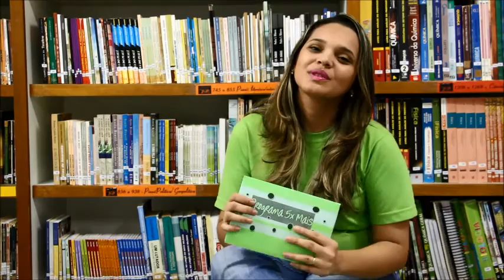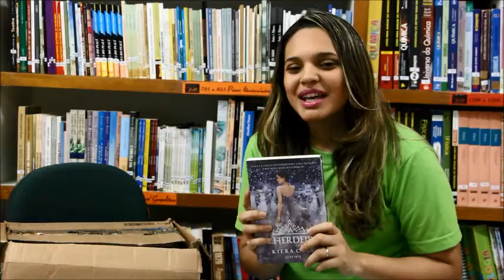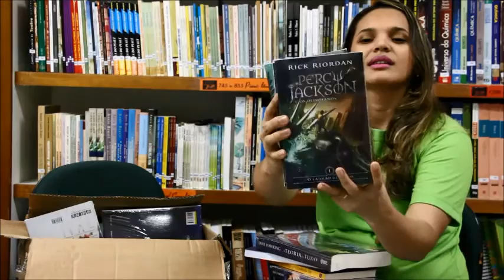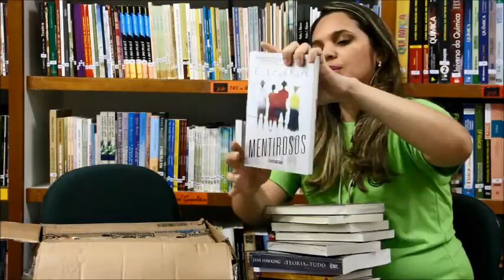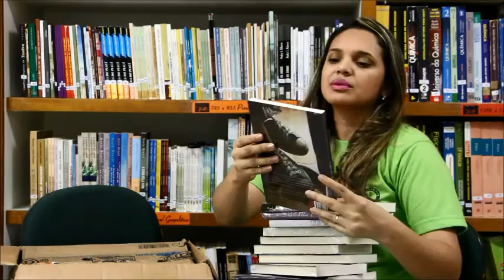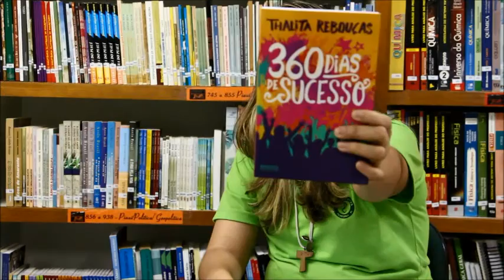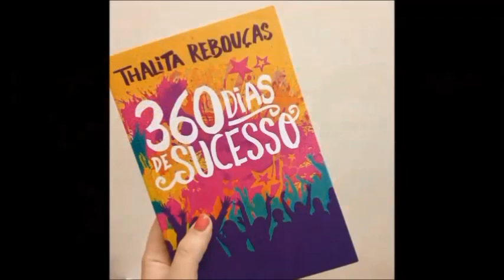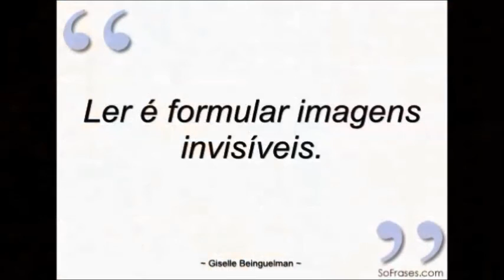Programa 5x Mais - programa 15 de Junho 2015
Programa da biblioteca do Colégio Pro Campus. Arte, cultura,  informações sobre literatura, dicas de livros, curiosidades sobre o mundo da leitura e muito mais!